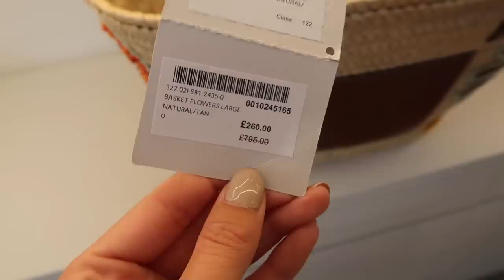A SPONTANEOUS TRIP TO BICESTER VILLAGE + WHAT I BOUGHT! // Fashion Mumblr